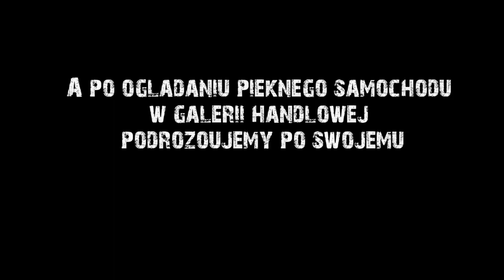Vlogmas 2018 Kupiliśmy Karnisz i LIPA